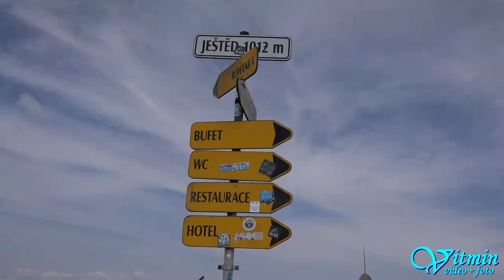BMW M3 - Vladimír Liška - Ještěd 2018 - HOSTR Prix Liberec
Vladimír Liška si se svým žlutým BMW M3 v Liberci na závodech do vrchu Ještěd 2018 dojel po oba dva víkendové závody pro krásné třetí místo ve třídě E+2000 2WD